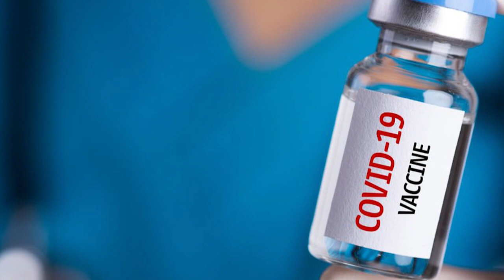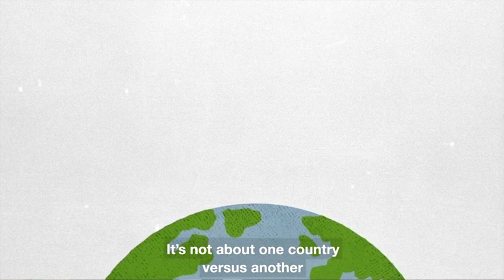COVID-19 JOURNAAL AFLEVERING 123, DD 14 JANUARI 2021